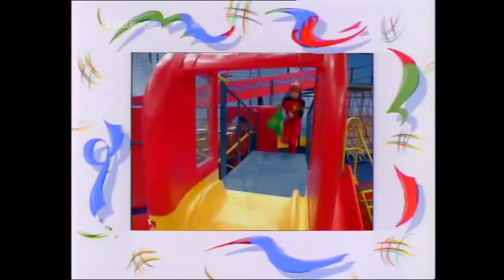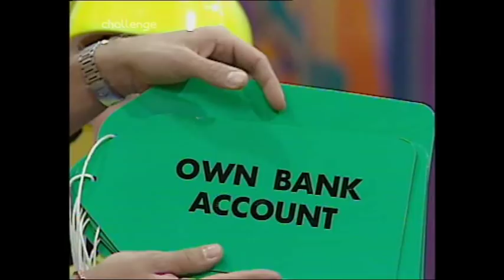Fun House - Series 4 Episode 1 - 6th January 1993